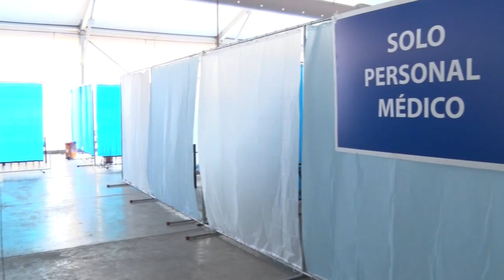Habilitan centros de triaje en el terreno del Bazar del Sábado y otro en las instalaciones de CCI.